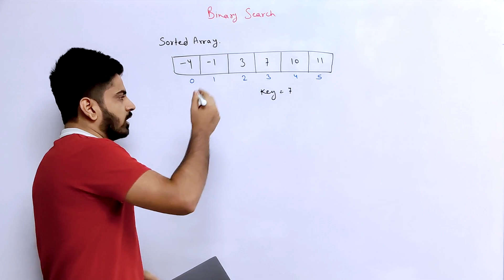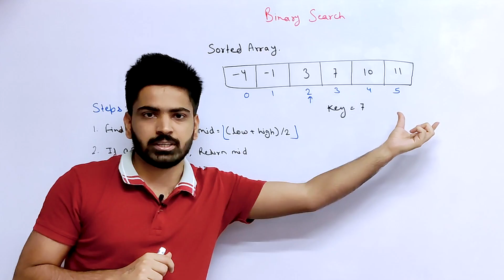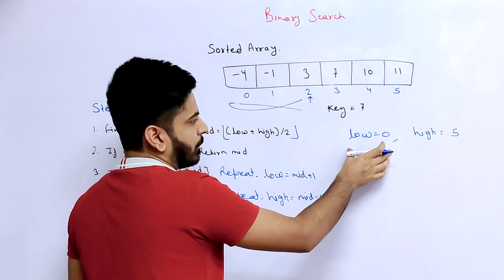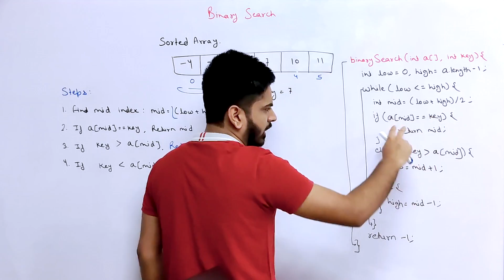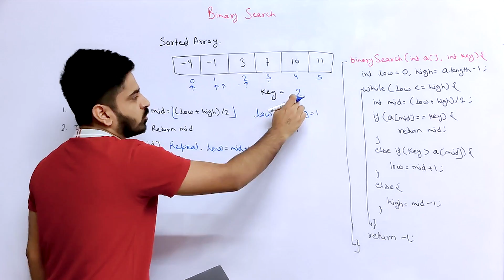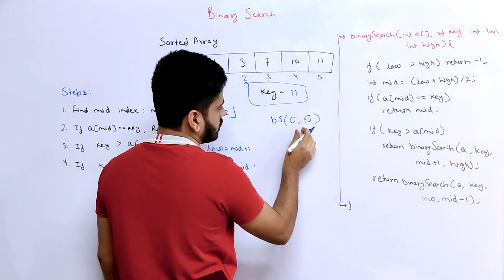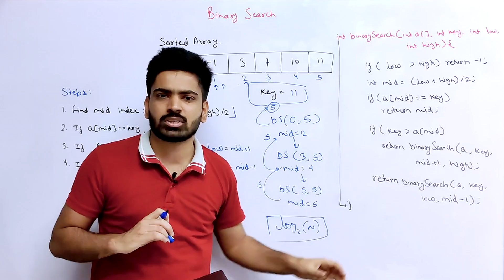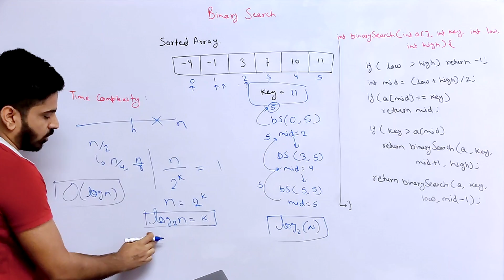Binary Search in C++ and Java | Recursively and Iteratively | DSA-One Course #22 | Anuj Bhaiya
Hey guys, In this video, We'll learn about Binary Searching. We'll go through the concepts behind Binary search and code it Recursively and Iteratively.

Ignore these tags:

binary search code
binary search in hindi
linear search in data structure
linear search algoritması
searching in data structure
binary search python
binary search recursion
binary search tree java
linear and binary search
binary search kunal
searching
binary search tree in data structure
binary search program in c
binary search program in java
searching algorithm
linear search program in c
recursive binary search algorithm
searching algorithms in data structures
dsa course
linear search in c
binary search javascript
binary search questions
binary serach
anuj bhaiya java
binary search adithya varma
binary search algo
binary search algoritm
binary search explained
binary serch
java dsa
linear search in python
merge sort
merge sort algorithm
recursion java
searching in dsa
anuj
binary search program
binery search
love babbar
search algorithms
binary
binary seach
binary search algorithm java
binary search and linear search
binary search dsa
binary search example
binary search in ds
binary search in dsa
binary search problem
binary search problems
binary search technique
euclidean algorithm
recursion
recursion in java
searching and sorting
sequential search
time complexity of binary search
algorithms
anuj bhaiya recursion
binary search data structure
binary search in array
binary search time complexity
binary search tree algorithm
binary tree anuj bhaiya
binary tree in data structure
data structure
data structures
dijkstra algorithm
dsa algorithm
dsa java
java
linear search python
python binary search
recursion anuj
search in rotated sorted array
searching techniques
tree
what is linear search
binary search